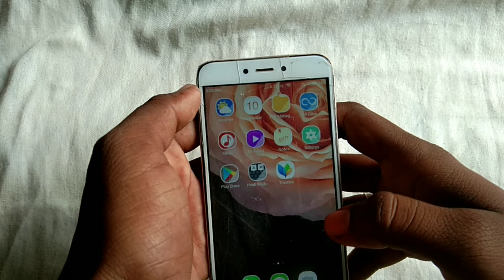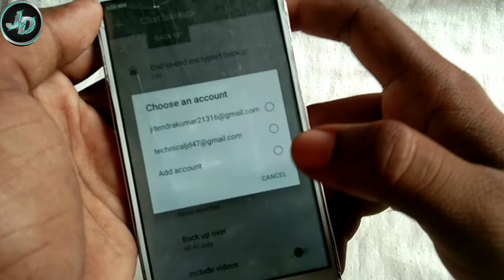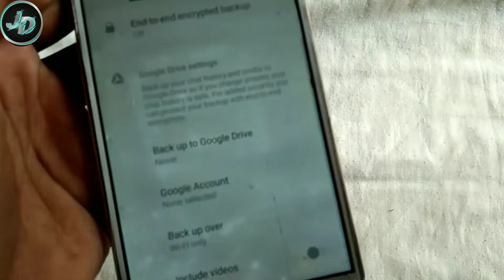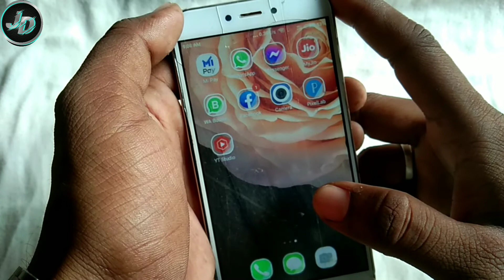Whatsapp hack kaise hataye|Whatsapp hack ho gya hai kaise hatayenge|whatsapp hack trick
Hello friends-
video me bataya gya hai ki apka whatsapp koi bhi hack kiye hai to apko ghabrane ki jarurat nhi hai.Sirf do mint m pata kar skte hai ki hack hai ki nhi..Or apko hatane ka trika bhi batauga ki aap whatspp hack ko kaise hata payege..To guys aap video poori dekhe step by step..
Thanks you friends .see the video.